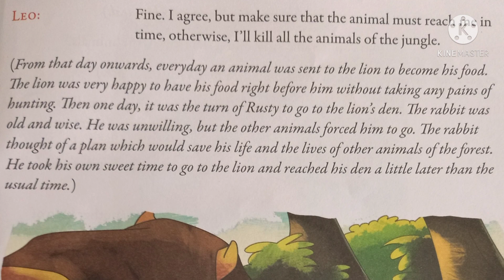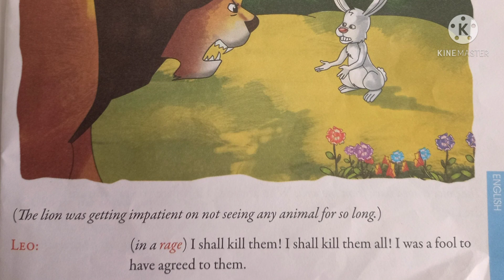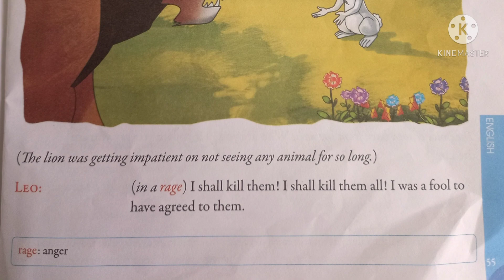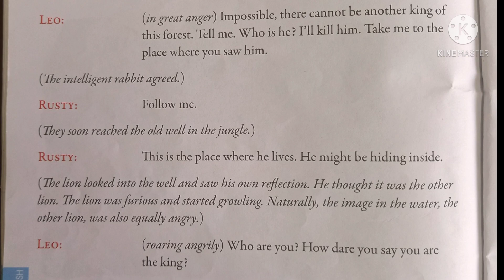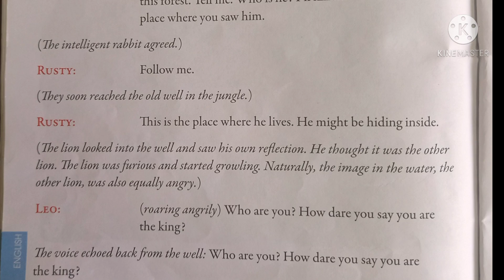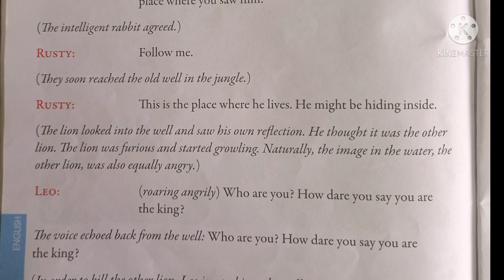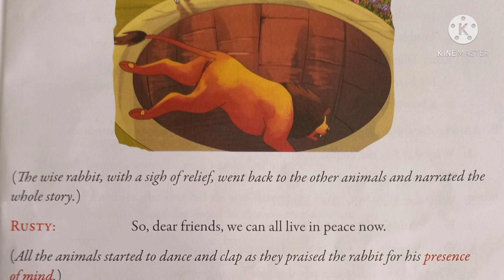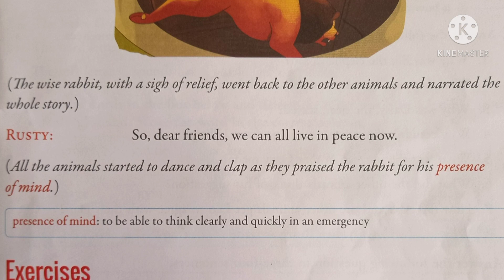ENGLISH HUES CHAPTER 16 (part 2)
The Foolish Lion and the Clever Rabbit
Reading and Explanation of the chapter.